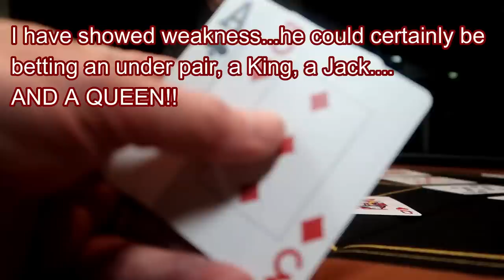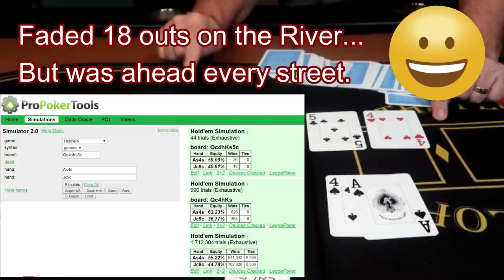Mr Bill Poker Vlog 67 - Heads Up for the CASH!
You find yourself heads-up in the finals of a tournament...do you know what to do?
Find out how Mr Bill plays when he is heads-up in a tournament this week!